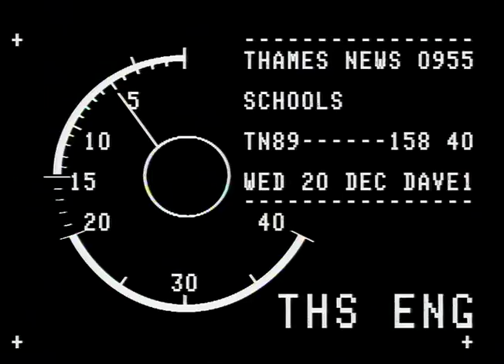TN-89-158-040.m4v | Thames News Archive Footage